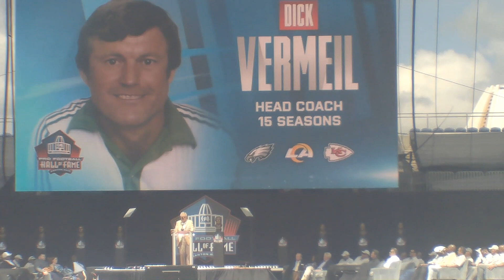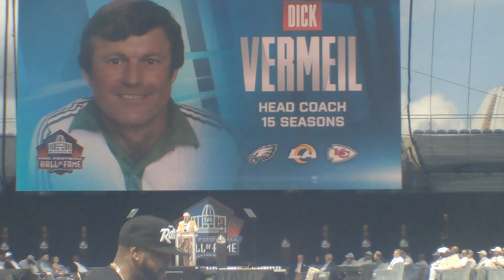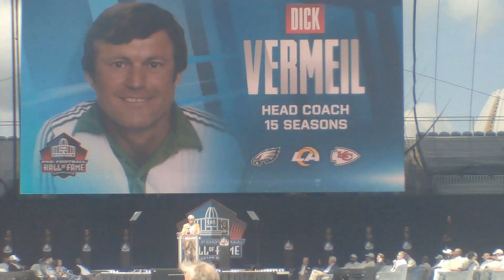Dick Vermeil: 2022 Pro Football Hall of Fame Induction Ceremony